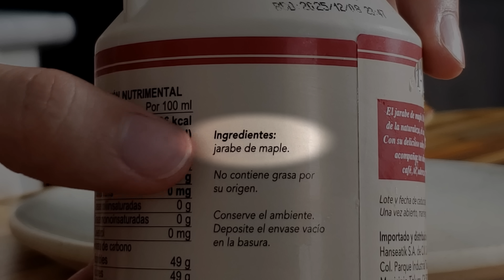3 Niveles de Hotcakes | de bote, souffle japones y estilo americano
¿Qué nivel haces tú? ¿Hotcakes de bote? ¿Los extra esponjosos hotcake souffle japoneses? ¿O los menos complicados pero igual de ricos hotcakes estilo americano?

PD: estoy trabajando en crear me propia pagina web para poner ahi las recetas.

Capitulos:
0:00 - Intro
0:06 - Nivel 1 - hotcakes instantaneos
1:16 - Nivel 2 - hotcakes estilo americano
4:07 - Nivel 3 - Hotcakes souffle japoneses
8:04 - Despedida